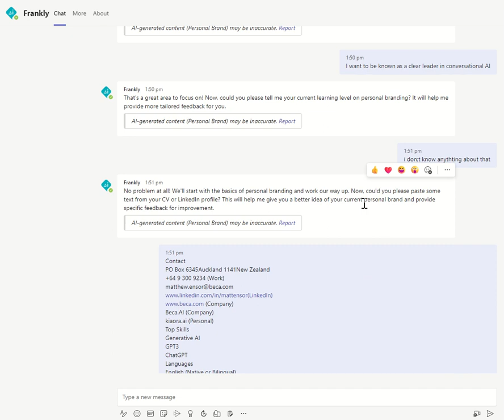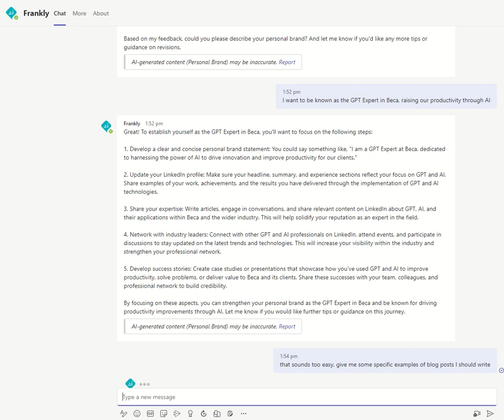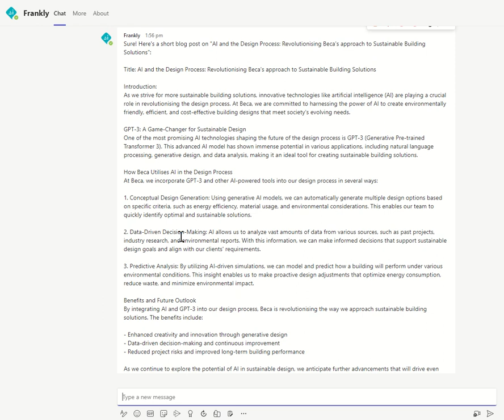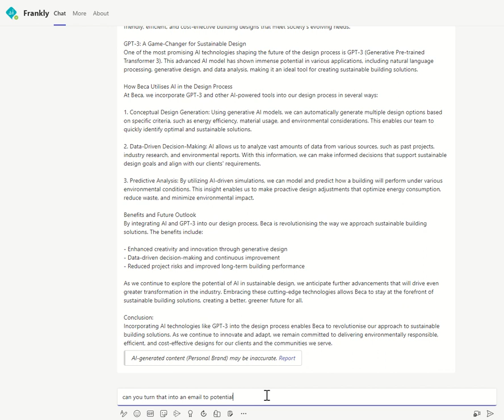Improving your Personal Brand using FranklyAI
Matt Ensor using FranklyAI for Microsoft Teams to get coaching on his personal branding.